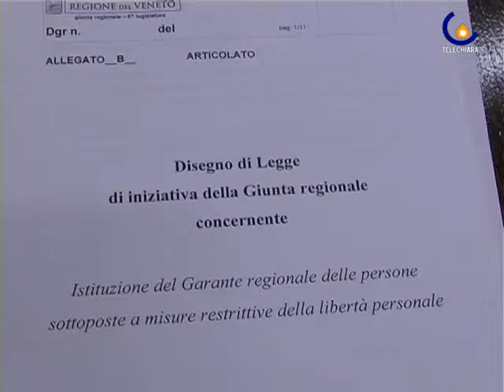100111 DIRITTI IN CELLA: AL VIA IL GARANTE PER I DETENUTI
Verona - Iniziativa della giunta regionale per l'istituzione di un garante per i detenuti (Gianfranco Tommasi)